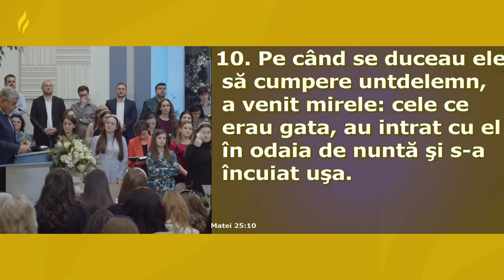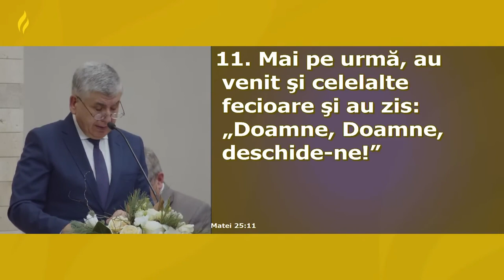Relu Moldovanu - Viitorul amenințat de un prezent foarte neglijat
Biserica Nr. 1 Carpați, Cluj-Napoca - mesaj rostit de pastorul Relu Moldovanu, în data de 31 decembrie 2022. Predici pentru vremuri grele